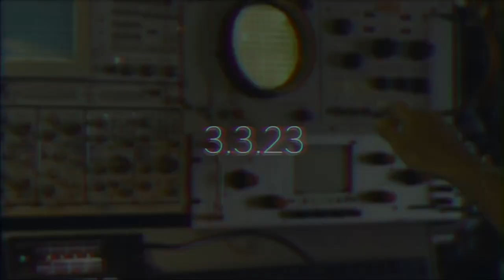Radio Telescope | Trailer | Russell Quinn, Alexandra Chando Directed by Tanner Beard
Radio Telescope Trailer

See the trailer for the short film that has been taking the film festival circuit by storm, follow @silversailentertianment of instagram to see where you might be able to see this limit run award winning short story.

Silver Sail Entertainment's
"Radio Telescope"
USA 17min.
Russell Quinn, Alex Chando
Directed by Tanner Beard
Written by Tanner Beard
Produced By Tomik Mansoori, Ashley Eberbach, Alix Van Aernam
Executive Producer Lexie Beard
Cinematographer Hugo Bordes